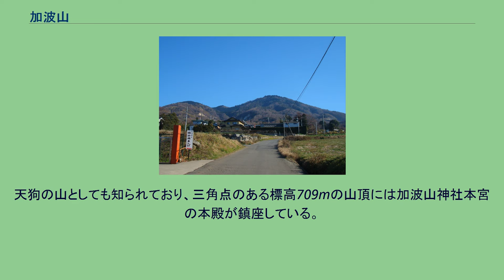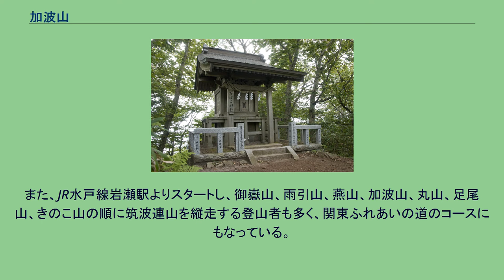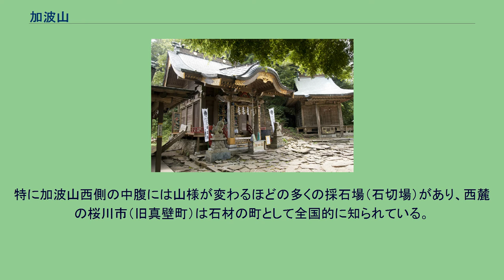加波山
加波山（かばさん）は、茨城県桜川市と同石岡市との境に位置する標高709mの山である。
北から御嶽山、雨引山、燕山、加波山、丸山、足尾山、きのこ山、弁天山、筑波山の順に連なる筑波連山北部の山の一つである。
筑波連山の中では、877mの筑波山に次いで標高が高い。
古くは、神母山、神場山、神庭山などともいわれていた。
天狗の山としても知られており、三角点のある標高709mの山頂には加波山神社本宮の本殿が鎮座している。
加波山は、筑波山や足尾山と並んで古来より山岳信仰の対象となっており、霊場である山中には社や祠が数多く点在し、737の神々が祀られている。
霊石とされる巨岩や奇岩も数多い。
現在信仰の中心となっているのは、日本武尊の東征の際に創建されたといわれる加波山神社である。
現在は3社で構成され、本宮、中宮、親宮がこれにあたる。
山頂付近には本宮、中宮、親宮の本殿と拝殿がそれぞれ独立して鎮座し、祭礼も別々に行われている。
また西麓の桜川市長岡には本宮・親宮の里宮が、東麓の石岡市大塚には中宮の里宮がある。
更に平成16年（2004年）には西麓の桜川市長岡にも中宮の里宮が建立された。
山頂や西麓の桜川市長岡には、同じ「加波山神社」を社号とする3社の社殿が近接して鎮座しているため、混乱してしまう登山者や参拝者も多く、それぞれの社殿を間違えて紹介している登山ガイドブックも多い。
加波山神社 中宮御拝殿(左)、親宮御拝殿(右) 祠が点在する親宮道 山頂にある本宮御本殿 加波山は、1884年（明治17年）に加波山事件の舞台になっており、山頂付近には吉田茂が建立した記念碑がある。
登山道は幾つかあるが、西麓の桜川市長岡の加波山神社本宮・親宮の里宮から山頂南側の本宮拝殿を経由して本宮本殿のある山頂に到る本宮路（本宮道）と、同じく桜川市長岡の加波山神社本宮・親宮の里宮から山頂北側の親宮拝殿・本殿を経由して本宮本殿のある山頂に到る親宮路（親宮道）がよく知られている。
本宮路と親宮路は3合目の桜坊で分岐する。
公共交通によるアクセスとしては、桜川市・つくば市間広域連携バス（ヤマザクラGO）が利用できる。
東麓からは石岡市大塚の加波山神社中宮の里宮から山頂北側の中宮拝殿・本殿を経由して本宮本殿のある山頂に到る中宮路（中宮道）がある。
また、JR水戸線岩瀬駅よりスタートし、御嶽山、雨引山、燕山、加波山、丸山、足尾山、きのこ山の順に筑波連山を縦走する登山者も多く、関東ふれあいの道のコースにもなっている。
山頂近くまでは林道とNTTが管理する私道が続いているため、車で行き短時間で容易に山頂まで登ることも可能であるが、私道の方は未舗装でほとんど整備されておらず、道幅も車一台がやっと通れるほどしかないため、四輪駆動車など馬力のある自動車で登ることが望ましい。
山頂駐車場は、山頂南側の本宮拝殿下と北側の中宮・親宮拝殿下にある。
加波山周辺は花崗岩（御影石）の産地である。
特に加波山西側の中腹には山様が変わるほどの多くの採石場（石切場）があり、西麓の桜川市（旧真壁町）は石材の町として全国的に知られている。
加波山東麓の石岡市旧八郷町地区は葉たばこの産地である。
そのため山頂近くにはたばこ神社（中宮摂社）も建立されている。
加波山遠景 中腹に白く見えるのは採石場 加波山中の花崗岩採石場 山頂近くにあるたばこ神社 加波山神社真壁拝殿 加波山神社真壁拝殿前から加波山を望む